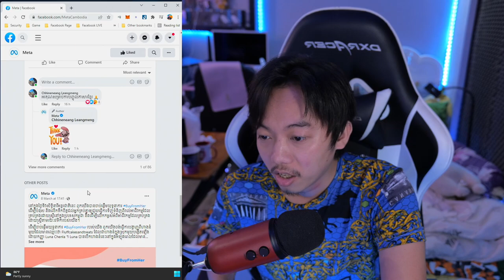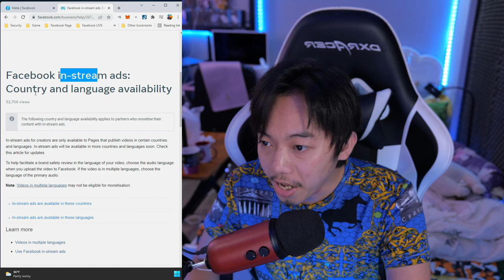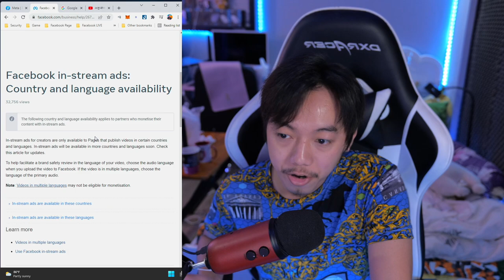Meta / Facebook ដាក់បញ្ចូលជាភាសារខ្មែរសម្រាប់ការផ្សព្វផ្សាយ